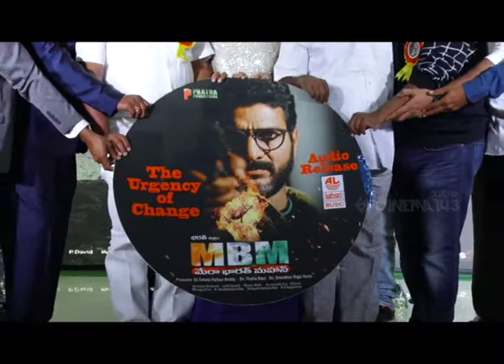Mera Bharat Mahan Movie audio release | cinema143.com